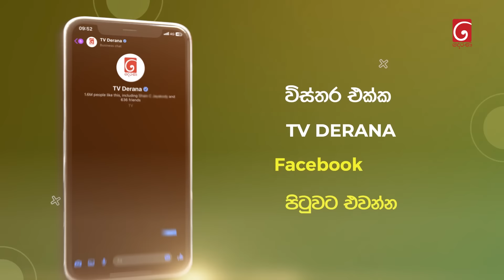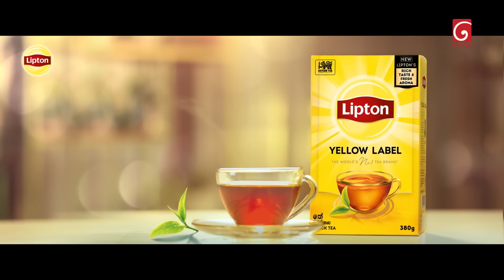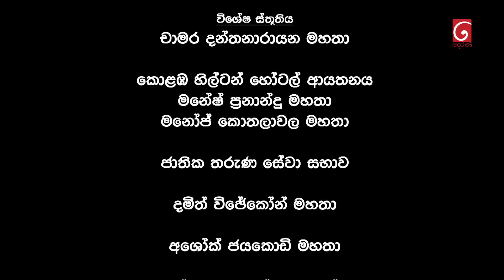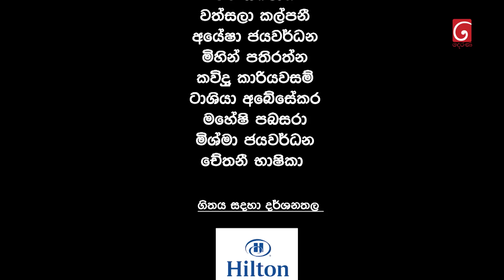Prarthana (ප්‍රාර්ථනා) | Episode 15 | 05th April 2024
Producer : Harsha Udakanda

Music Director : Nimesh Kulasinghe | Ranjith Premaweera